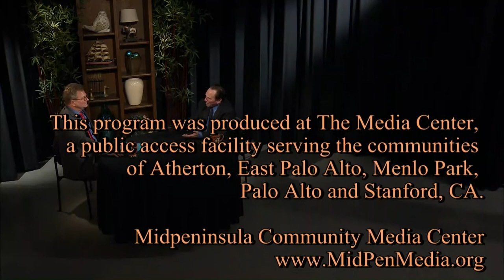Law Talk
This March 2018 episode covered the topic of sanctuary cities and how the state of California is fighting with the Department of Justice.  Steel tariffs and the 2018 Oscars were also discussed.